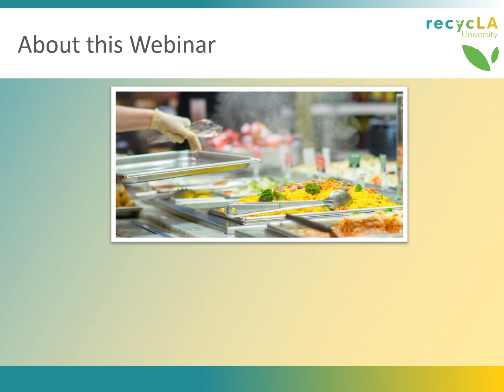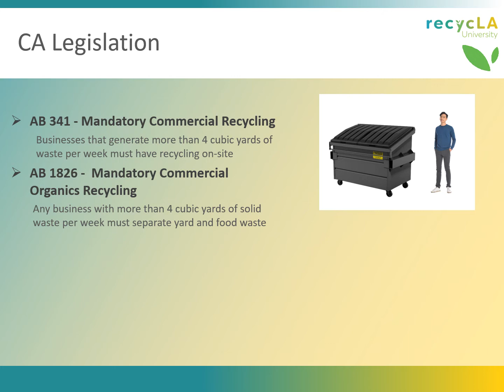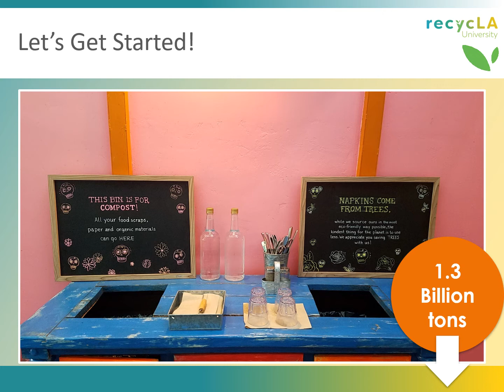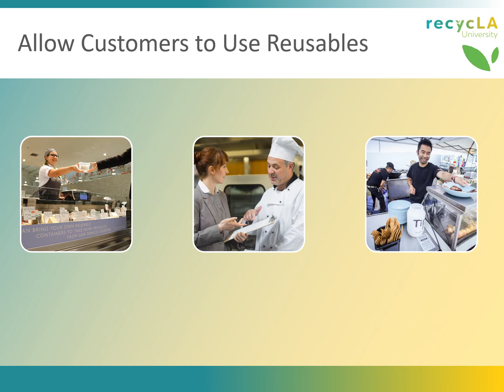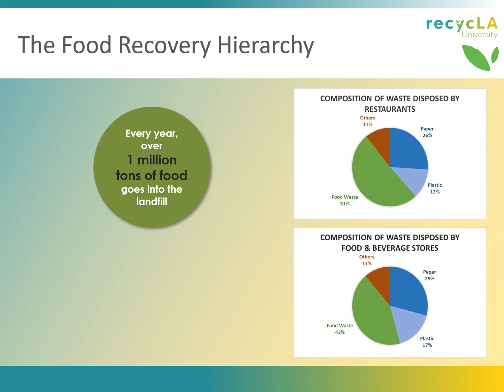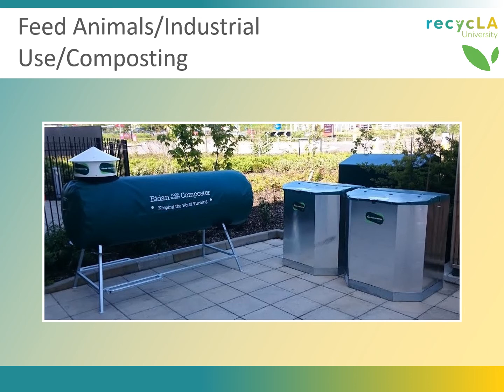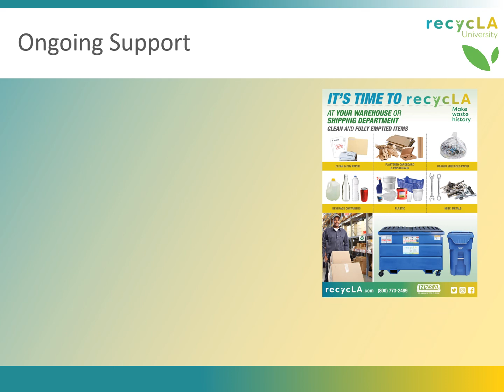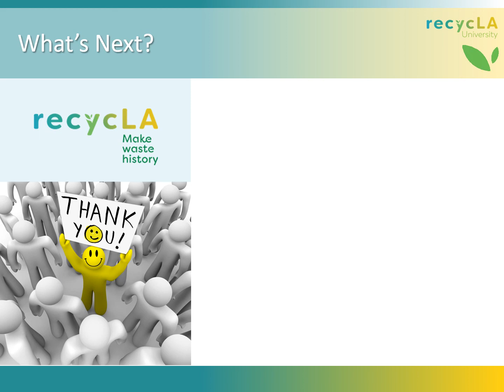Dishing up an Organics Recycling Program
Dishing up an Organics Recycling Program - recyclaU Video 4